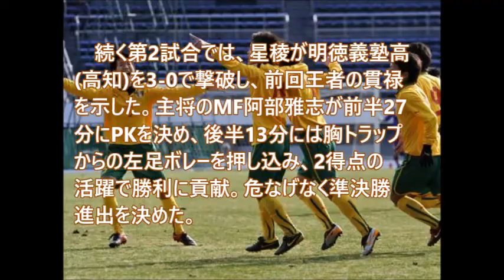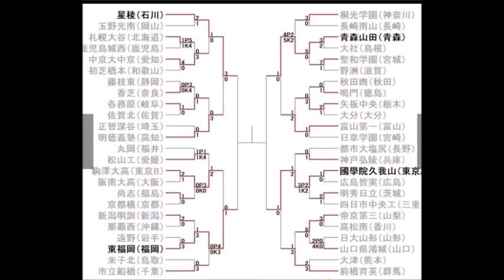第９４回全国高校サッカー選手権・４強決定！優勝はどこだ！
１月５日第９４回全国高校サッカー選手権準々決勝が開催され４強が決まった。その結果、石川県星陵高校、青森県青森山田高校、福岡県東福岡高校、東京Aの國學院久我山高校がベスト４に進出した。
9日に行われる準決勝は、埼玉スタジアム2002で。
第1試合は、東福岡と星稜が、第2試合では、青森山田が、國學院久我山と対戦する。
参照元：Soccer Magazine ZONE web
画像は：
より引用